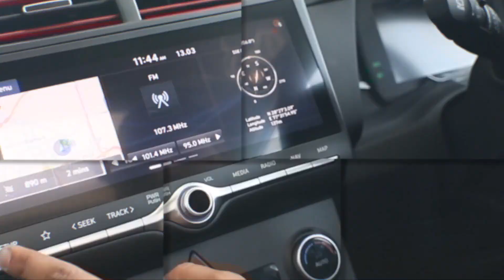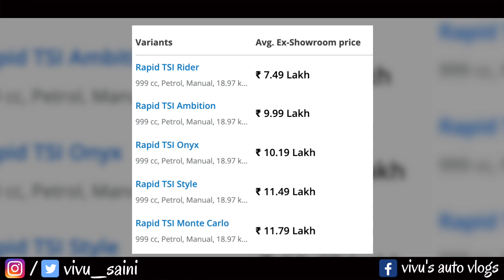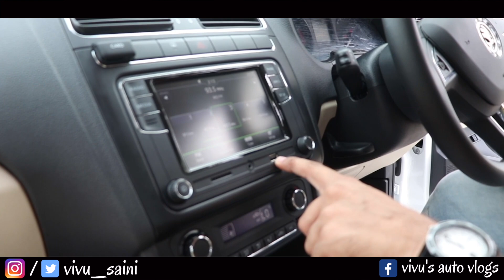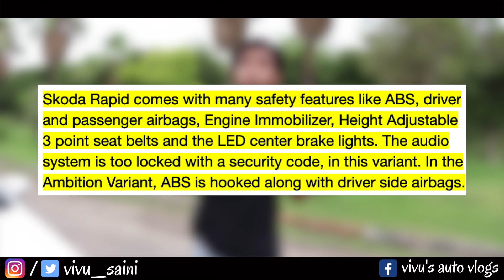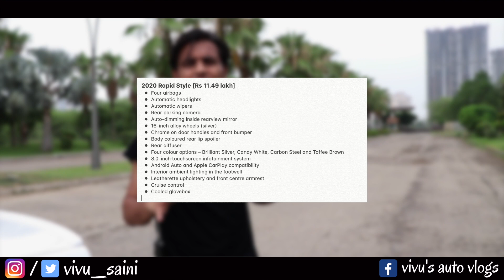New SKODA Rapid 2020-1.0 TSI -कुछ तो बात है इसमें-Most Detailed Review | Better than VERNA & CITY ?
Get BEST DEAL & QUICKEST DELIVERY of your car : Only DELHI NCR subscribers

My Vlogging Set up:

LAPTOP 1:APPLE MACBOOK PRO

LAPTOP 2 : ACER PREDATOR

Camera 1 : CANON 200D

Camera 2 : SJ CAM 7 STAR ACTION CAM

Camera 3 : YI 4K ACTION CAM

Camera 4 : REDMI NOTE 7

TRIPOD 1

TRIPOD 2

SUCTION CUP 1 : high suction

SUCTION CUP 2 : local made

MIC 1 : BOYA 20FT

MIC 2 : SARAMONIC

MIC 3 : SJ CAM

GORILLAPOD 1 : JOBY

GORILLAPOD 2 : MOBILEGEAR

BATTERIES : PANASONIC ENELOOPE

BATTERY CHARGER : ENVIE

BATTERY FOR DSLR : CANON

BATTERY FOR SJ CAM

EARPHONE 1 : BOAT

EARPHONE 2 : LEAF